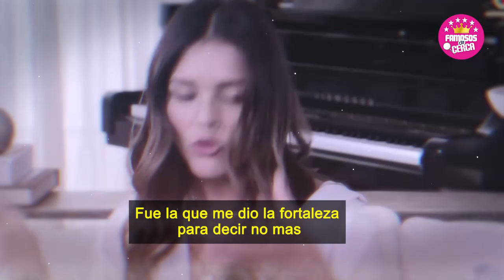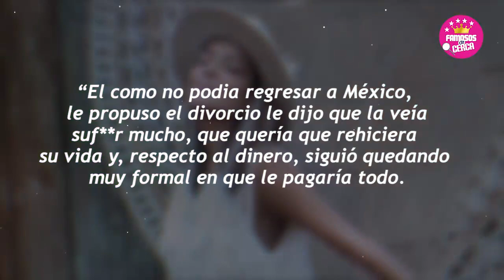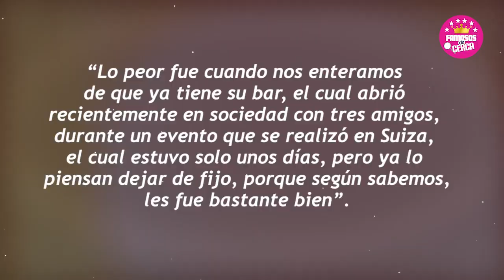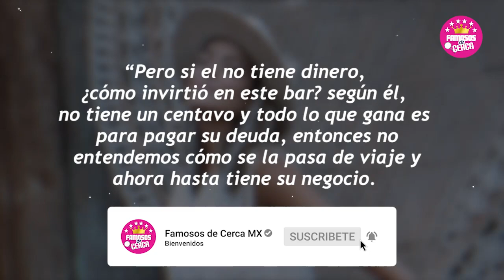🫢⛔𝗟𝗘 𝗩𝗜𝗢 𝗟𝗔 𝗖𝗔𝗥𝗔 Ex de Grettell Valdez 𝗘𝗦𝗧𝗥𝗘𝗡𝗔 𝗡𝗘𝗚𝗢𝗖𝗜𝗢 Pero No Quiere Pagar el Dinero que le debe 🔥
Lionel Clerc todavia se aprovecha de Grettell Valdez ya hasta abrio negocio pero no quiere pagarle casi el millon de pesos que le debe.

 BIENVENIDOS!!!
chismes de farandula
escandalos
De primera mano
noticias
famosos mexicanos
mexico
el gordo y la flaca
estados unidos
farandula 2021
entretenimiento
farandula mexicana
chismes de famosos 2022
ventaneando
famosos
un nuevo dia
espectaculo
Hoy